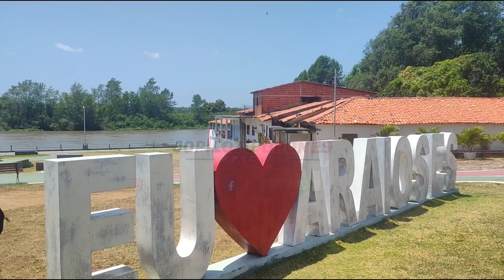AGORA vamos CONHECER a CIDADE de ARAIOSES-MA e sua HISTÓRIA.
ORIGEM DA CIDADE DE ARAIOSES NO MARANHÃO.⛪📿

origem de Araioses dá por volta de 1769, quando um grupo de índios separados dos Tremenbés, tribo que habitava grande parte do litoral maranhense e passaram a se autodenominarem de Araios, se instalaram no local onde é atualmente o povoado de Aldeias e ali viviam da caça, da pesca, do plantio de Mandioca e do milho.

No dia 22 de abril de 1741 chegou a aldeia dos índios Araios um mestiço baiano chamado de João de Deus que logo após os primeiros contatos com o cacique Arinhã Magu e sua tribo, acompanhado de sua esposa D. Mariana, firmou um pacto de amizade com os índios e num gesto de reconhecimento, incorporou a seu nome a palavra Magu, em homenagem ao grande cacique e daí em diante passou a ser chamado João de Deus Magu.

A partir daí a história de Araioses está intimamente ligada a João de Deus Magu. Como acontecia nas comunidades civilizadas, dividiu os índios em grupos de famílias, loteou a aldeia, construiu casas para eles, vestiu-os e em 1743 construiu o primeiro campo agrícola da região de onde extraiu uma produção extraordinária de algodão.

Em 1748 construiu uma capela cuja padroeira era Nossa Senhora da Conceição.